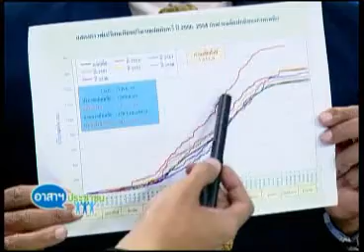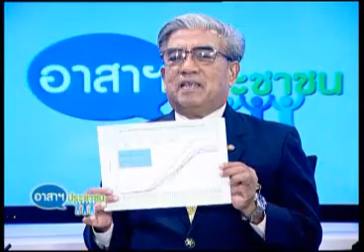อาสาฯคุณสมปฤณ 07 02 55 เบรก1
พูดคุยกับ อ.ปราโมทย์ ไม้กลัด อดีตอธิบดีกรมชลประทาน และ ผศ.ดร.คมสัน มาลีสี รองคณบดี คณะวิศวกรรมศาสตร์ เจ้าคุณทหารลาดกระบัง เรื่องการรับมือน้ำท่วมปี 55 และการทำดำเนินนโยบายการป้องกันน้ำท่วมของรัฐบาล